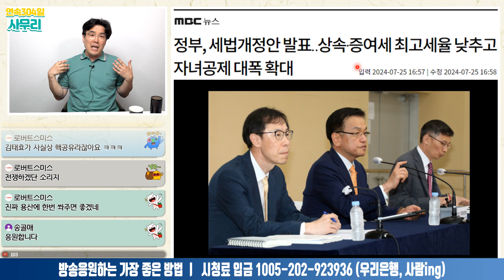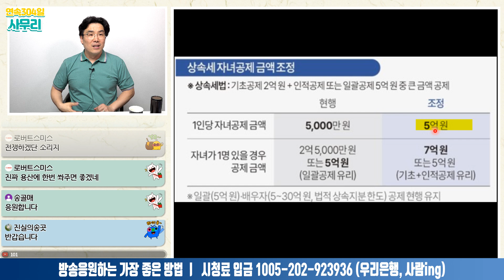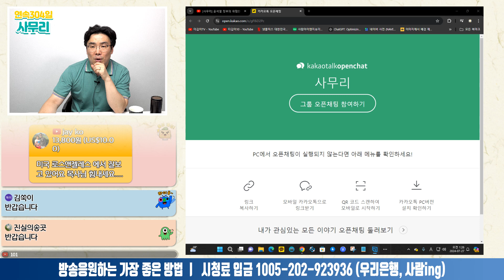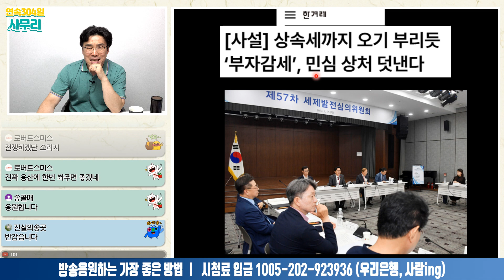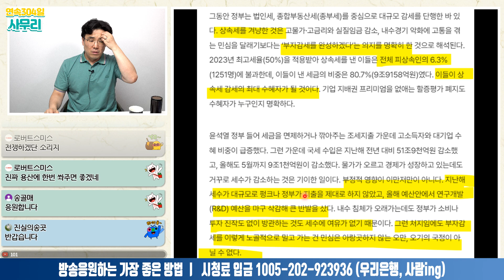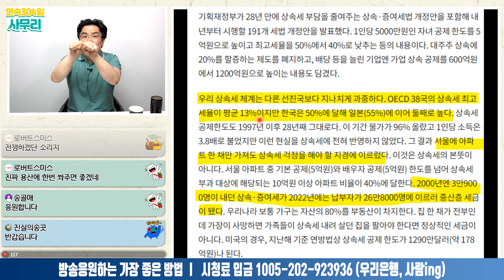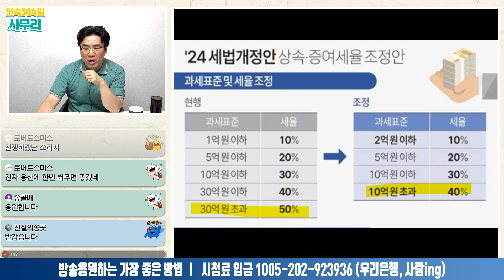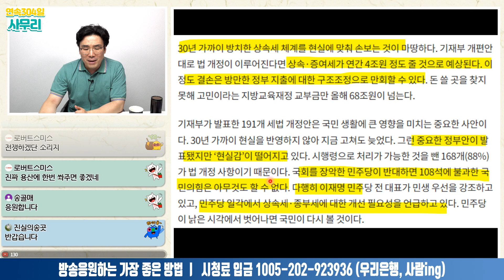오직 부자들을 위한 2024년 세법개정안 발표ㅣ2024.07.26-3 [사무리]